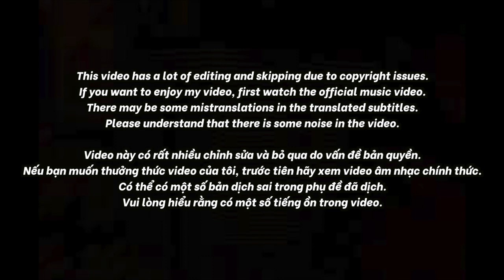🇻🇳🇰🇷🔥Korean Hiphop Junkie react to Càng Cua | Low G x Last Fire Crew | Nhà Hóa Học Đống Đa (VN/ENG)